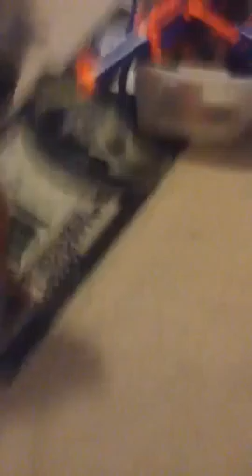How to train your dog. (how to SIT)